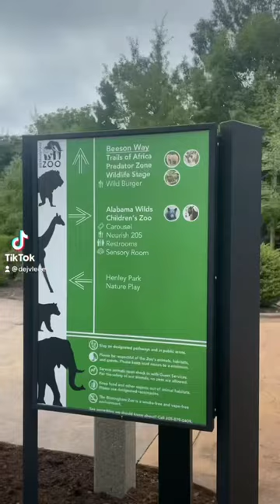Magic’s first time at the zoo 🦒